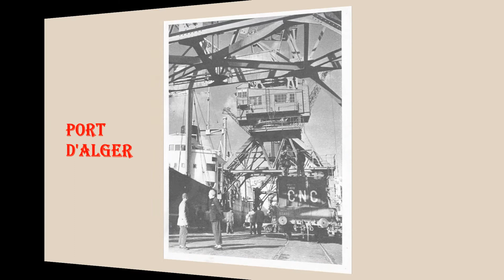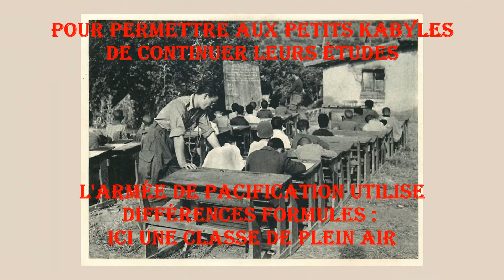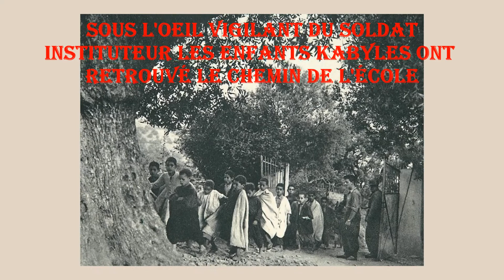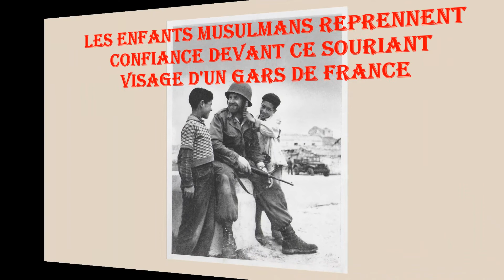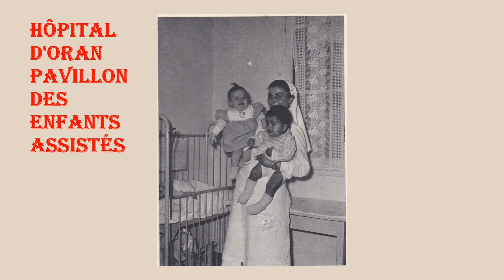LES CARTES POSTALES NOUS PARLENT DE LA PROPAGANDE QU'ELLES VEHICULERENT PENDANT LA GUERRE D'ALGERIE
En général, les cartes postales parlent d’elles-mêmes. Cependant, il arriva qu’à des fins de propagande, ce sont les pouvoirs publics qui les firent parler. Ainsi, les cartes postales de propagande pour la pacification de l’Algérie eurent pour but de diffuser un message politique et idéologique, simple et donc facilement compréhensible, conduisant les populations à partager les idées que l’on voulait leur impliquer.
Une série de ces cartes furent éditées par BACONNIER, imprimeur à Alger, avec pour but la mise en valeur du rôle de l’armée de pacification. Chaque carte fut tirée au format 10,5 x 14 cm. Son verso porte, à droite, dans un rectangle noir, la mention F.M. (franchise militaire) qui fut accordée pour le courrier en provenance et à destination des militaires des troupes engagées dans la guerre d’Algérie, de 1959 à 1964. Au verso également, est imprimé le texte de propagande que vous lirez, superposé à l’image. Bien que n’étant pas numérotées, on compte une bonne quarantaine de cartes différentes.
Martine Laurence Poinsot - 2022